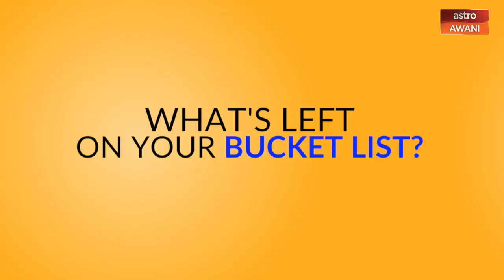UNDIBootcamp: Brace yourselves, electoral reform is coming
“So it’s like me stealing your food, then you come to complain to me, and I judge your complaint. That’s ridiculous.”

What does electoral reform have to do with food theft? Art Harun explains a strange food metaphor, shares his reform bucket list, and more in this episode of Undi Bootcamp.
UndiBootcamp is a one-stop series for new voters (and those who just need a refresher).